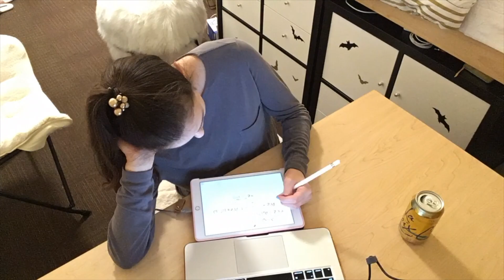Stanford Halloween Traditions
Dancing on the graves of the Stanford family and more!